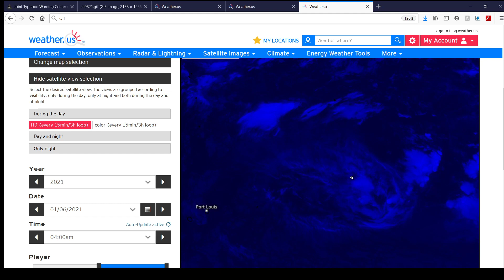Morning Tropical Update on Tropical Storm DANILO - January 6, 2020.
Tropical Update for Jan 6, 2020